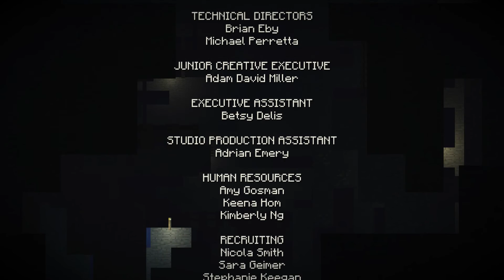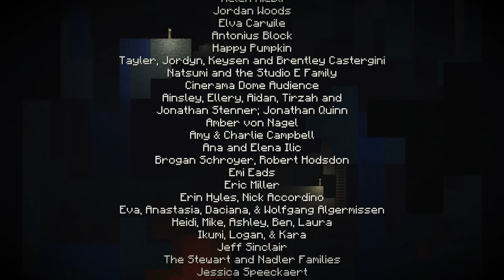Let's Play Minecraft Story Mode: A Block and a Hard Place [FINAL] - The New Order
e are back So let’s play Telltale’s Minecraft Story Mode Chapter 4: A Block and a Hard Place!

After a disheartening defeat, Jessie and his friends must form a new plan with new allies in. Join Jessie, Ellegaard and the rest of the gang as they set out to defeat the Witherstorm…. again.